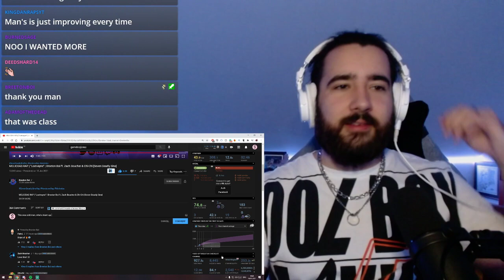Shwabadi Reacts to MELIODAS RAP | "Lostvayne" | Breeton Boi ft. Zach Boucher & Chi-Chi [7DS]